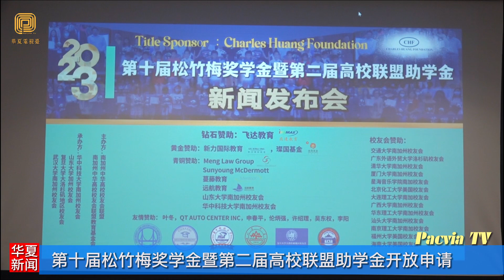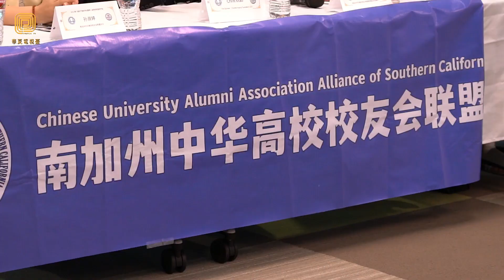第十届松竹梅奖学金暨第二届高校联盟助学金开放申请 （华夏电视台）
7月16日下午，南加州中华高校校友会联盟《第十届松竹梅奖学金暨第二届高校联盟助学金》新闻发布会，在尔湾市的iBase Spaces举行。本届活动由高校联盟、高校联盟教育基金会主办；华中科技大学南加州校友会、山东大学南加州校友会、复旦大学大洛杉矶地区校友会与武汉大学南加州校友会共同承办。
         高校联盟会长、组委会主席孙淑婷，高校联盟教育基金会理事长、组委会执行主席刘莉莎，华中科技大学南加校友会理事吴世亮，山东大学南加校友会会长刘国云，复旦大学大洛杉矶地区校友会会长庄超，武汉大学南加校友会会长郑亚兰，高校联盟教育基金会副秘书长朱晨荻，钻石赞助商飞达学院创办人、校长魏昕等出席发布会。刘莉莎主持会议。
        孙淑婷会长代表组委会介绍了今年活动的概况和总体准备工作情况。项目得到了高校联盟校友们和爱心企业的热情响应与慷慨赞助，募集资金超越了预期。刘莉莎理事长介绍，今年的助学金获奖名额从去年的5位增加到8位。为了能够让更多人受益，组委会大幅提高了申请者的家庭收入上限到2023年联邦贫困线的400%。比如，一个由4人组成的家庭，如果其家庭总收入不超过120,000美元，都将有资格申请。
          作为南加州地区覆盖范围最广（1-12年级）、最富影响力、历史悠久的奖学金项目之一，《松竹梅奖学金》诚恳欢迎各位优秀的华人学子踊跃申请。《高校联盟助学金》仅限2023秋季入学大学新生，具体要求可以登录高校联盟网站查询。
         奖助学金的获奖名单将于8月6号公布，并将于8月13日下午2:00举行颁奖典礼，申请截至日期为2023年7月22日。
           华夏电视台记者尔湾市采访报道